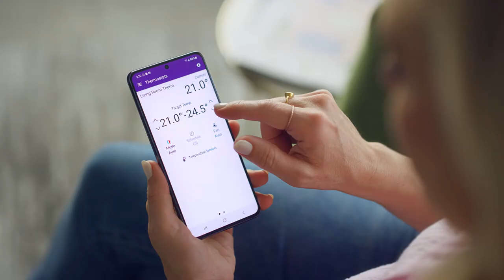TELUS SmartHome Security with Kortney Wilson: Schedules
Schedule your peace of mind—with TELUS SmartHome Security, you can set it and forget it. Just ask HGTV’s Kortney Wilson...